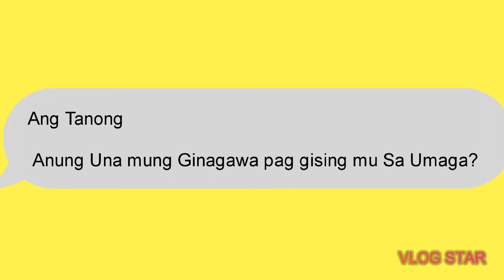Anung unaung ginagawa pag gising sa Umaga?